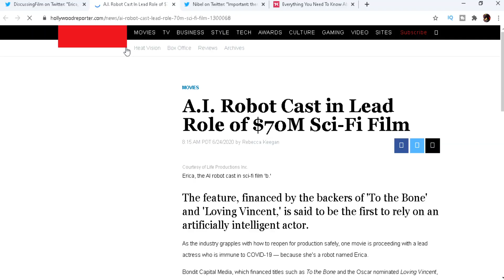Robot Girls Are Taking Over The World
Ai girls are the next step of evolution

Socials
►Follow Doctor Khaos On Twitter: